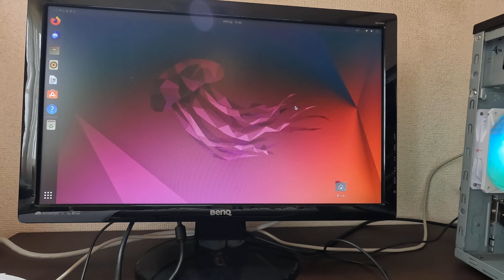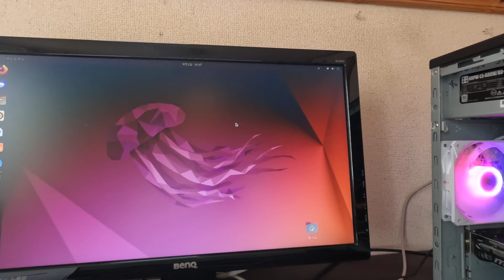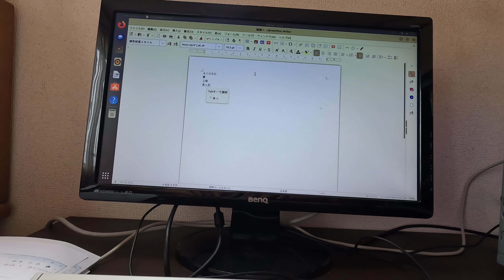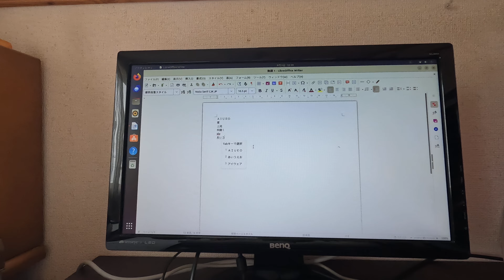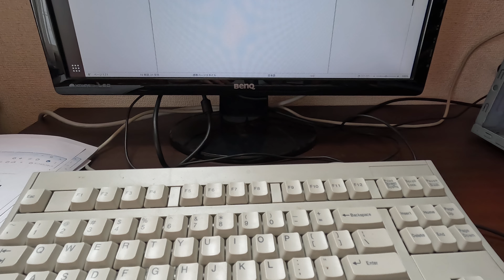Ubuntu日本語版とUSキーボード4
Ubuntu日本語版をインストールしたらデフォルトでキーボードも日本語版として認識されていたので，英語版（US）キーボードに設定変更した（4/4）。